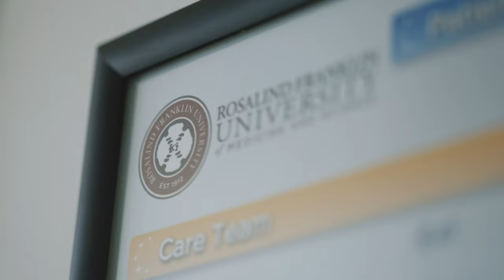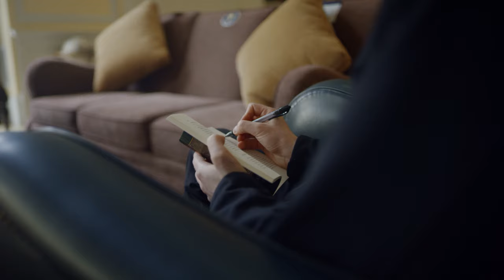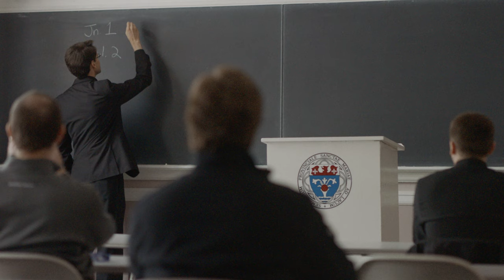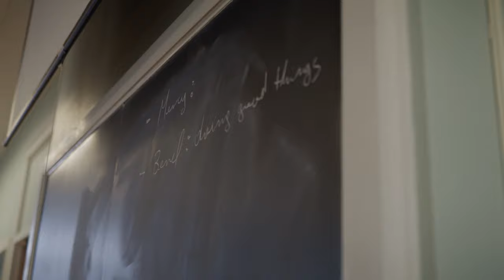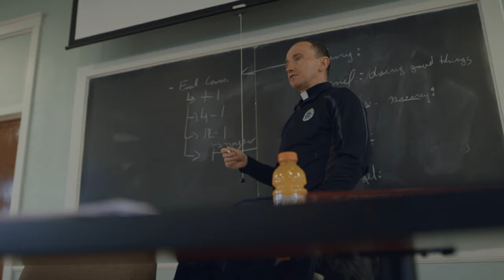USML/Mundelein Cor Iuxta Meum Project: Introduction to Simulation Pedagogy